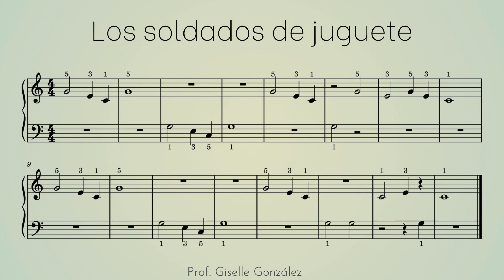Los soldados de juguete _ partitura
Material didáctico para estudiantes de piano
¿Quieres aprender piano?
Te invito a una clase de prueba 🎁